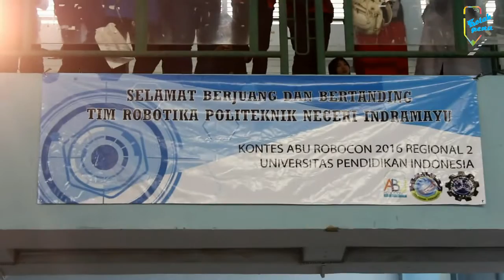Kontes Robot Indonesia Regional 2 - Politeknik Negeri Indramayu